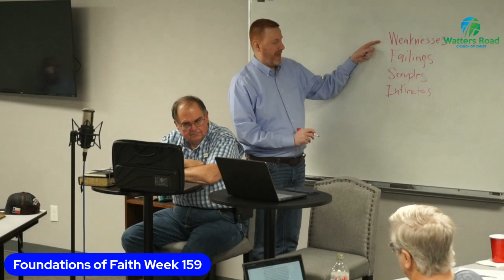Foundations of Faith Week 159 - Jonathan Sanford & Cliff Thompson